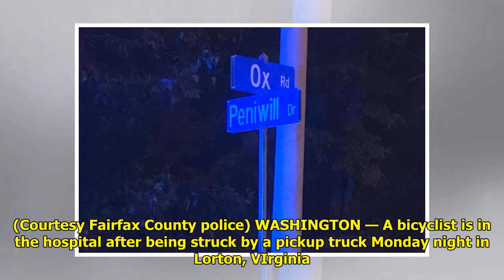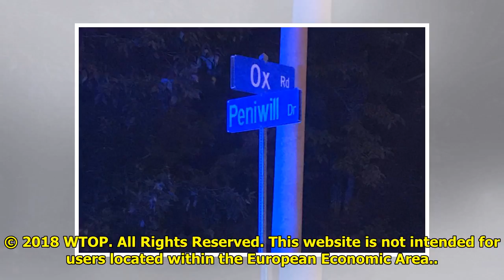Pickup truck struck bicyclist in Lorton Tiger Time!!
Tiger Time!!